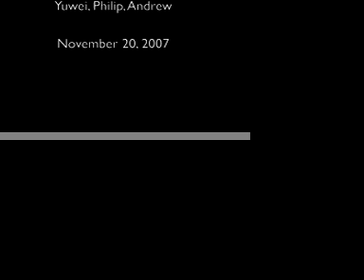Vaccines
In this video, we describe the functions and effects of vaccines. We demonstrate what happens when a boy decides not to get his vaccine and ends up sick while another boy gets his vaccine and is able to lead his normal life.